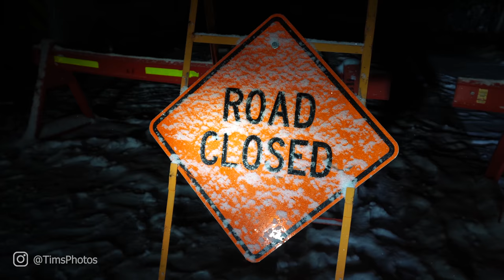The Moraine Lake Bucket List Shot - a short film about epic landscape photography in Banff, Alberta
The Moraine Lake Bucket List Shot - a short film by Tim Shields in 4K UHD.

This short film is a story about a father and son's epic journey to Banff National Park in the Canadian Rocky Mountains to get a bucket shot photo of a lifetime of Moraine Lake after a fresh snowfall.  The problem is that things are not so simple and a number of problems block their way.

Banff National Park is located in Alberta, Canada (Kanada).

This short film is the director's cut.  The first original version was launched on Youtube on October 27th, 2018 on this Youtube channel.

The camera I use: